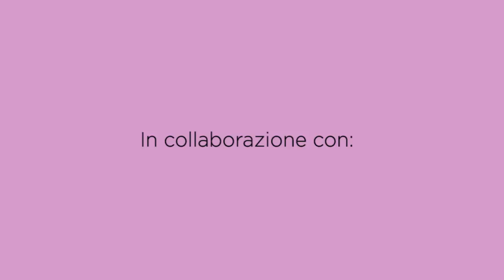Borsa a tracolla | Uncinetto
Ciao a tutti, oggi vediamo come realizzare una piccola borsa da mettere a tracolla per uscire di casa leggeri, la sera o quando si va in vacanza! Fatemi sapere nei commenti se vi piace!